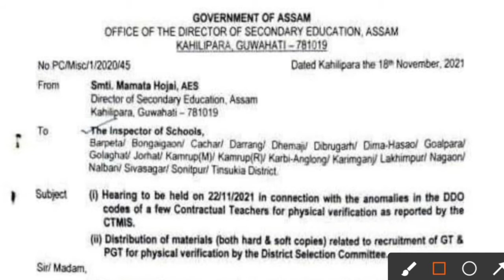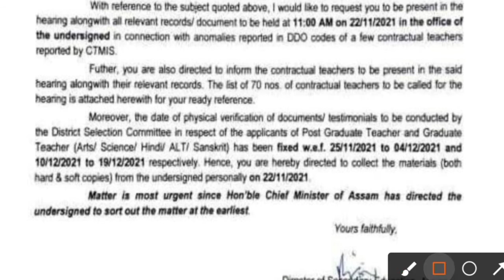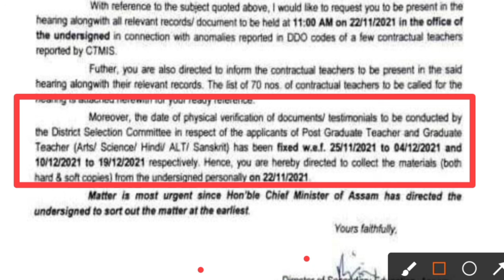Document verification for PGT & GT// Official Update//